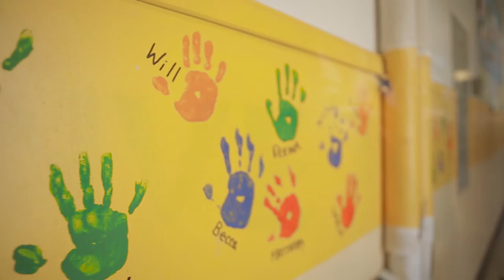La récréation - Wills Jams (Official Music Video)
Will's Jams has fun during recess at school with his daughter Ella's French immersion kindergarten class.

Will's Jams et la classe de maternelle de sa fille Ella s'amusent pendant la récréation à l'école.